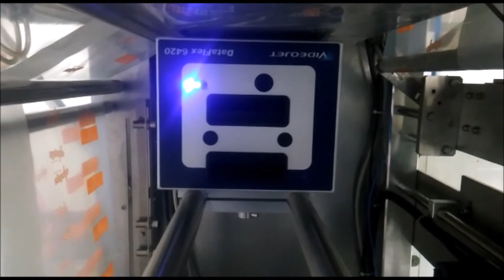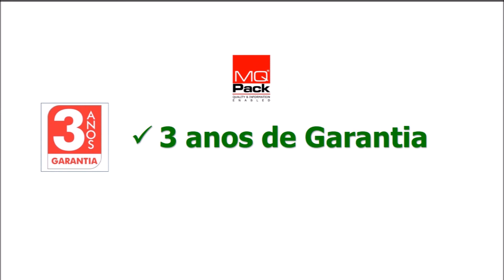MQpack - Balanças Dosadoras de Múltiplos Cabeçotes - Pesagem e Empacotamento Pão Frances Congelado